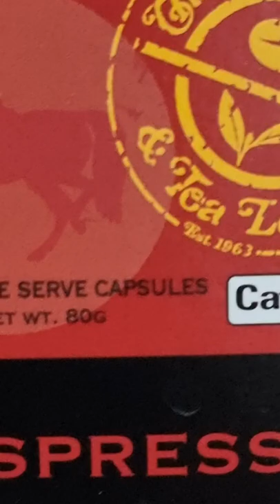Relaxing Day with Double Shot Espresso : Italian Dark Roast by Coffee Bean & Tea Leaf